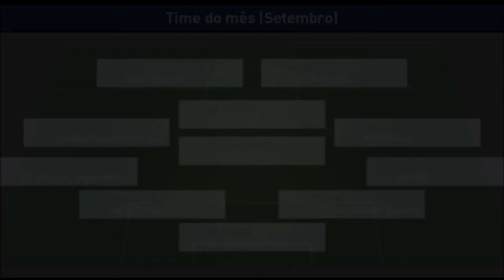PES 2017 Master League #46 - SPFC vs Internacional (Rodada 25 - Brasileirão)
46º vídeo da nossa série de PES 2017 na Master League, jogando contra o Internacional pelo Brasileirão. Não se esqueçam de avaliar o vídeo, comentar e compartilhar. E CLARO: Se inscrevam!